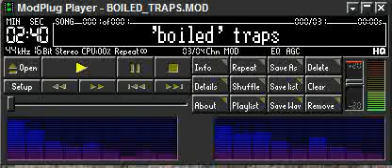Boiled Traps (Amiga Protracker Mod)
Amiga Protracker 4-channel mod.
(My Remake/Remix Version of Human Leagues
Being Boiled)